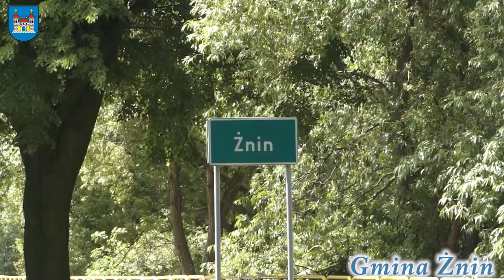Żnin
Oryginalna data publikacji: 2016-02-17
Internetowa Telewizja Żnin
Fundacja TV Żnin